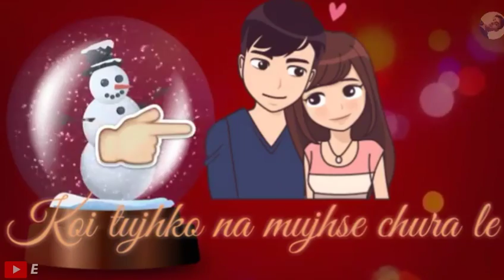Koi 💘♥️tujhko😘 na mujhse👨‍❤️‍👨 chura le😍 new whatsapp💃 status 2018